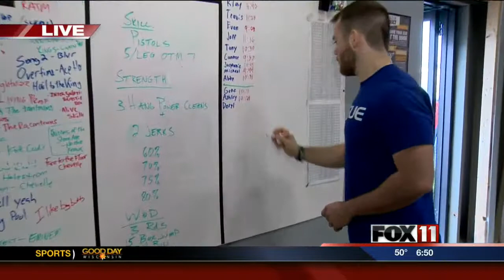Memorial Day Challenge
CrossFit Vanguard